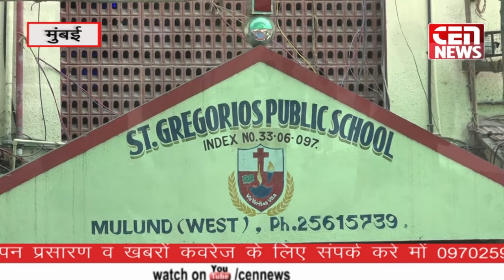Karate Master - Dhiraj Pawar (बच्चों को देते है सुरक्षा का प्रशिक्षण)